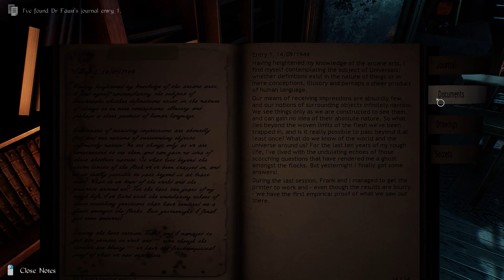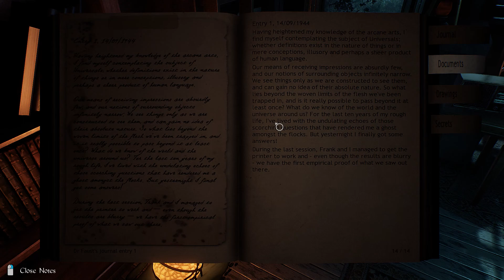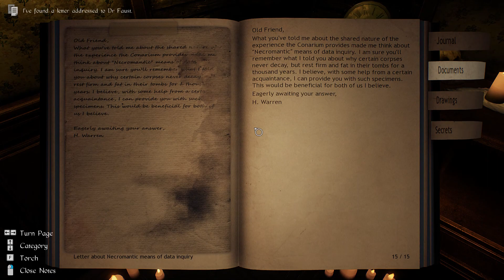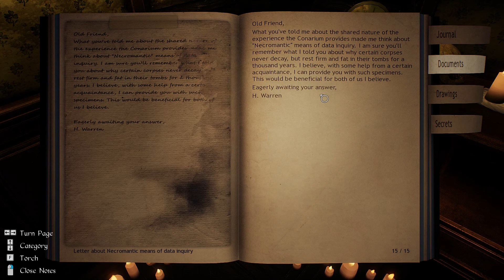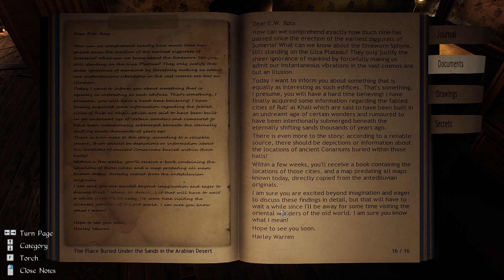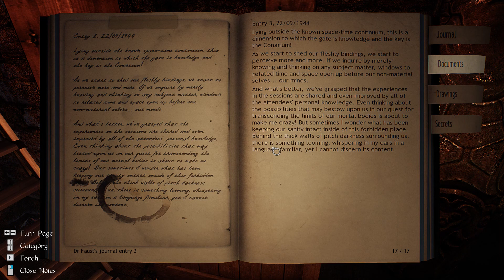Conarium - A Rude Awakening - Part 8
G'day mates! In this video, we solve a few puzzles and progress further but the flashbacks and hallucinations are getting much worse...

Conarium is a chilling Lovecraftian game that follows the gripping story of four scientists and their endeavour to challenge what we normally consider to be the "absolute" limits of nature. Inspired by H.P. Lovecraft's novella At the Mountains of Madness, but largely set after the original story.

You, as Frank Gilman, open your eyes inside a room filled with strange, pulsating noises. Patterns of lights executing a Danse Macabre on the walls is presented by a queer device on the table. Having recalled nothing other than that you’re in Upuaut, an Antarctic base located near the South Pole, you find the place deserted and have a distinct feeling of something being terribly wrong. Somehow knowing that your memories cannot guide you enforces a strange feeling of vulnerability, a familiar yet alien sensation of being a part of a peculiar whole... Soon you will discover that having used the device during the expedition, you have died but then returned subtly changed, speaking of strange memories and of strange places. You have lost something important or gained something sinister...

Explore the Antarctic base, as well as dreams and visions. Study clues and unlock secrets, whilst avoiding macabre beings at all cost.

Key features:
A deep and suspense-filled Lovecraftian story with lots of secrets and Easter eggs.
Ominous but wonderful graphics created with Unreal Engine 4.
Multiple endings.
A haunting and atmospheric soundtrack.

Powered by Unreal Engine 4, Conarium aims to bring cutting-edge visuals for a more immersive storytelling and gaming experience.

My PC
GPU: GTX 1070 Founder Edition
CPU: Intel i5 4590
RAM: 16 GB 3000 MHz
Motherboard: MSI H97-Gaming 3
Power Supply: EVGA SuperNOVA 750W B2
SSD: 120 GB Samsung 850 Evo
HDD: 2TB Seagate Barracuda

Gaming Peripherals
Monitor: Acer Predator XB241H
Keyboard: Razer BlackWidow Ultimate 2016
Mouse: Tt eSPORTS Talon Blu
Headphones: BeyerDynamic DT 990's Premium 32 ohm
Microphone: AntLion ModMic 4.0

Steering Wheel: Porsche 911 GT2
Pedals: Thrustmaster T3PA Pro w/ Brake Pedal Add-on
Shifter: Thrustmaster TH8A Gearbox Shifter